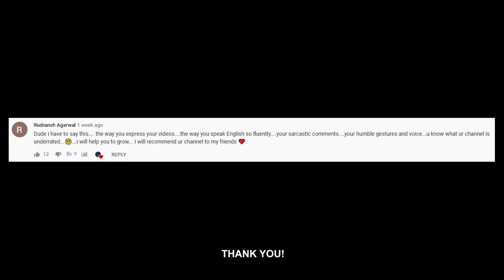NATUREGASM 4K: Konkan to Mumbai by Road | Solo Bike Ride | Daily Observations #33 2020 | Ep.03 of 4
This one is close to my heart away from the Road Rage. Here's me Riding in the Ghats of India while on my Solo Bike Ride from Konkan to Mumbai by Road away from all the Road Rage that usually happens in the city. Here's another Indian Daily Observations video of me riding in the natural treasure of India. This is Part 3 of the 4 part series of my ride.

Along with this are meme compilations with close calls, bad drivers, funny people, bad roads, crashes and everything that you'd ask for in an entertaining episode of my daily observations 2020!

Time stamps:

00:00 - Intro
00:18 - Leaving Home
02:07 - Highways
05:17 - The Detour
07:45 - Beauty of Konkan
10:23 - Holy Moly
13:16 - Time for some fun
16:55 - A Good Mistake
17:32 - Roads Untravelled
18:16 - BONUS

GOPRO MIC ADAPTOR:

GOPRO CASE:

RAM MOUNT: